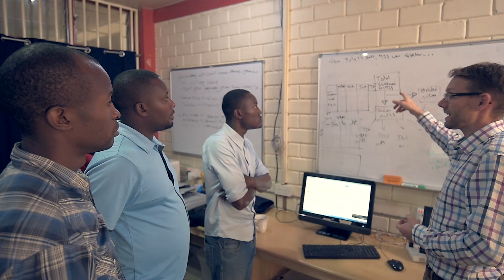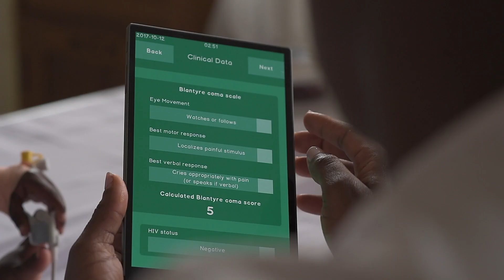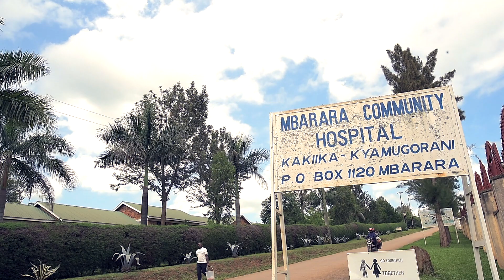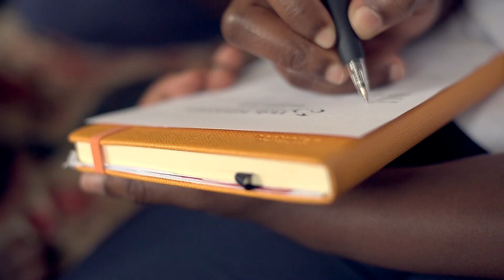Winner, IHDCYH Talks 2018: Smart discharges to improve outcomes among pediatric sepsis survivors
Full title: Smart discharges to improve outcomes among pediatric sepsis survivors in low & middle income countries
Matthew Wiens, University of British Columbia